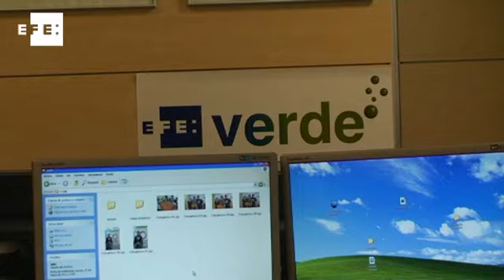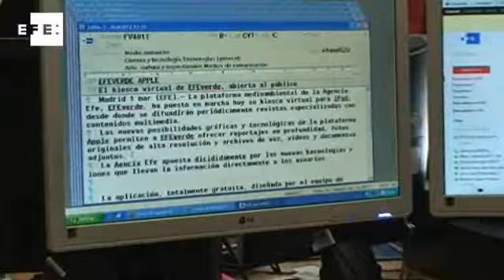EFEverde ya tiene kiosco virtual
Madrid 1 mar (EFE).- (I magen: Alba García Cañadas ).- La plataforma medioambiental de la Agencia Efe, EFEverde, ha puesto en marcha hoy su kiosco virtual para iPad, desde donde se difundirán periódicamente revistas especializadas con contenidos multimedia.
IMÁGENES: VÍDEO PROMOCIONAL DE LA NUEVA APLICACIÓN DE EFEVERDE PARA IPAD, CON EXPLICACIONES DEL COORDINADOR DE EFEVERDE, JOSÉ LUIS FERNÁNDEZ-CHECA.
TVEFE -Madrid- 19:30 GMT